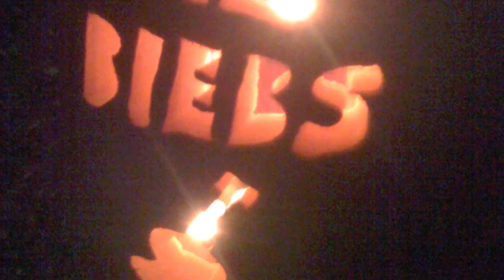Pumpkin, Pumpkin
An original, simple pumpkin song created by Michael Anderson. Featuring pumpkins from the Parkdale/ High Park area of Toronto, with decorated houses on Cowan Avenue, where we get over 700 trick or treaters to our houses each halloween, in usually 1.5 hr. Bring it on! Not available on CD, but look for Michael & Jello's brand new CD, Just Dance, featuring songs from Joni Mitchell, Harry Belafonte, and more danceable standard children's songs and activites.